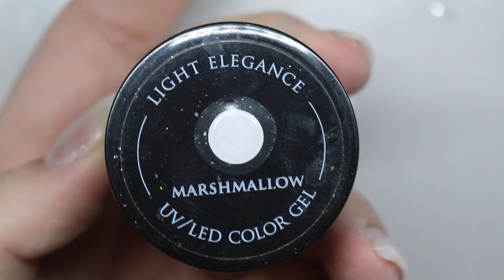SCULPTED ICICLE BUILDER GEL NAILS | FROZEN NAILS | Hard Gel Nails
—— SOCIAL MEDIA ——

—— FEATURED IN THIS TUTORIAL ——
YN Protein bond
Base Gel
IBD gel
Pearl Powder

—— DISCOUNTS ——
MADAM GLAM

—— Essentials Used ——
Amazon Favorites
E-file - Kupa Passport
Cuticle Bit
Cone Bit (M)
Carbide Bit (M)
Cuticle Pushes / Pincher
Micro Swap
Nail Glue
Camera & Lens

—— WHERE TO BUY PRO PRODUCTS ——
I don't feel comfortable stating where I get my pro products because i'm not a professional. You can google search brand names a bunch of websites that sell them pop up

—— HAPPY MAIL ——
Vanessas Nails